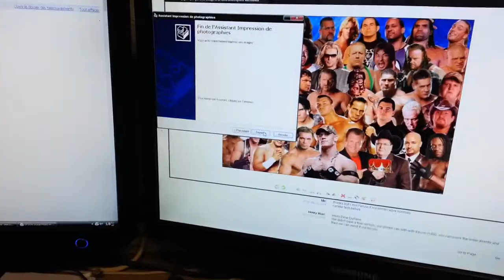DTG DIY R1800